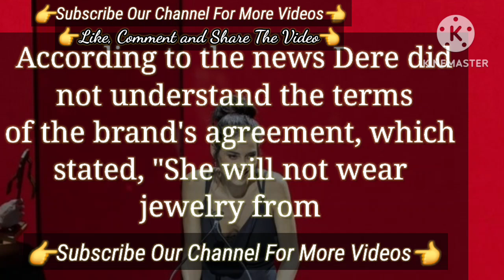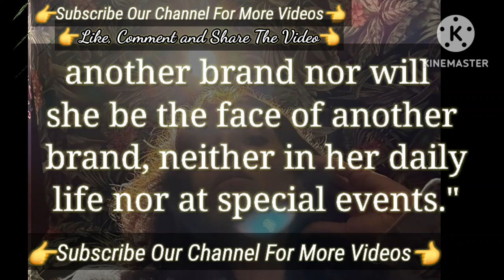the product She Was of The Brand | Turkish Tv Series Actress Cansu Dere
The Other Day with Her colleague | Turkish Tv Series Actress Cansu Dere
cansu dere responded Talked | Turkish Tv Series Actress Cansu Dere
They Are In One Frame | Demet Özdemir Su Burcu Yazgı Coşkun Pınar Deniz Cansu Dere
Launched Of Personality Turkish Tv Series | Turkish Tv Series Actress Cansu Dere
Turkish Tv Series Actress Cansu Dere
Turkish series cansu dere
Cansu Dere Turkish tv series
Su Burcu Yazgı Coşkun Turkish Tv Series Actress People Loved A lot | Kardeşlerim Turkish Tv Series
The Fans Loved Them Kardeşlerim Season's Ratings Decreasing | Asiye Doruk Turkish Tv Series
The Warm Welcome From USA Kardeslerim Turkish Tv Series | Kardeşlerim Turkish Tv Series
Kardeşlerim Series Actors Popularity Increasing Day By Day | Yiğit Koçak
Kardeşlerim Series Actors Popularity Increasing Day By Day | Su Burcu Yazgı Coşkun Onur Seyit Yaran
Onur Seyit Yaran Su Burcu Yazgı Coşkun Yiğit Koçak Lizge Cömert
Kardeşlerim Turkish Tv Series
Kardeşlerim Turkish Series
Kardeşlerim 2023
Kardeşlerim new
Kardeşlerim spain
Kardeşlerim season 4
Madrid Kardeşlerim
Omer Eren Lizge Cömert
Onur Seyit Yaran Su Burcu Yazgı Coşkun
Yiğit Koçak Lizge Cömert
The Style That Don't  Like On Her Birthday | Demet Özdemir Turkish Tv Series Actress
Demet Özdemir Birthday Style | Turkish Tv Series Actress
Demet Özdemir The Files In Her Hand | Turkish Tv Series Actress Adım Farah
Demet Özdemir Was Flooded With Beautiful Comments | Demet Özdemir Adım Farah Turkish Tv Series
I Do It For Free Demet Özdemir Turkish Tv Series | Turkish Tv Series Demet Özdemir Adım Farah
Famous Actress Demet Özdemir Turkish Tv Series Actress
Famous Actress Demet Özdemir Turkish Tv Series Actress | Demet Özdemir Adım Farah

 Demet Özdemir Talked about his Love Life and Boyfriend | Turkish Tv Series Actress Adım Farah
The Dress About Positive and Negative Comments | Demet Özdemir Adim Farah series